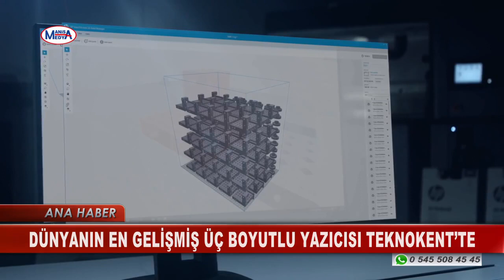MCBÜ Teknokent Dünya'nın En Gelişmiş 3D Yazıcısına sahip oldu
Dünya'nın En Gelişmiş Üç Boyutlu Yazıcısı Manisa Teknokentte
Zafer Kalkınma Ajansının desteğiyle Temmuz 2018 itibariyle başlayan Manisa Celal Bayar Üniversitesi Teknoloji Geliştirme Bölgesi A.Ş.'ye ait "Akıllı Ürün ve Üretim Sistemleri Araştırma ve Eğitim Merkezi (MCBÜ-AKÜM) Güdümlü Projesi" kapsamında, ilk 6 ay için planlanan teknolojik yatırımlar tamamlandı.
MCBÜ AKÜM güdümlü projesi ilerliyor
Projenin en önemli kalemlerinden olan HP Jet Fusion 4210 Üç Boyutlu Yazıcı başta olmak üzere Faro Faroarm Quantum S Lazer Tarayıcı, Silikon Kalıplama Makinesi ve Fırını, Kumlama Cihazı, Boyahane ve fırını ve Zortrax M200, Zortrax M300 ve Stratasys Objet30 Pro üç boyutlu yazıcılar Merkez bünyesine katıldı ve devreye verildi. Ayrıca lisansı alınan Ansys Ansys Mechanical Enterprise ve Ansys CFD Enterprise yazılımları ile kurulan merkezin teknolojik altyapısı güçlendirildi.
Konuyla ilgili olarak bilgi veren Manisa Teknokent Genel Müdürü Prof. Dr. Hüseyin Aktaş, "Özellikle Türkiye'de ilk defa kurulumu yapılan ve Dünya'nın en gelişmiş üç boyutlu yazıcısı olan HP Jet Fusion 4210, kullandığı MJET teknolojisi ile muadillerinden 10 kat daha hızlı üretim yapabiliyor. Ayrıca yüksek ölçüsel hassasiyeti ve yüksek geri dönüşüm oranıyla uygun parça başı maliyet sunuyor. Bu özelliğiyle bir prototipleme sistemi olmanın ötesinde, üretim sistemine dönüşümü temsil ediyor. Otomotiv, Beyaz Eşya, Havacılık vb. birçok endüstri için parça üretimi yapabilecek olan yazıcı, özellikle medikal sektöründe müşteriye özel protez vb. parçaların üretimi için de ideal.
Diğer yandan lazer tarayıcı ve optik tarayıcı ile tersine mühendislik, kıyaslama ve kalite kontrol hizmetlerinin verilebilmesi ile ilgili kapasiteler de oluşturuldu. Silikon Kalıplama Makinesi, diğer üç boyutlu yazıcılar, merkezde önceden mevcut olan CNC'ler ile birlikte komple bir prototipleme tesisi özelliği de kazanıldı" diye konuştu.